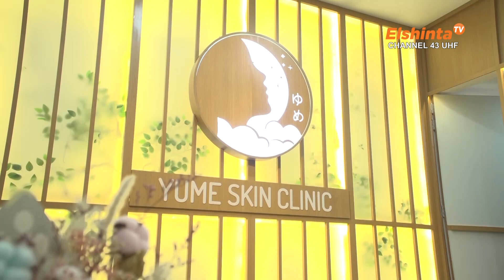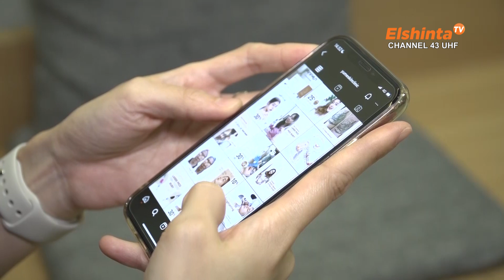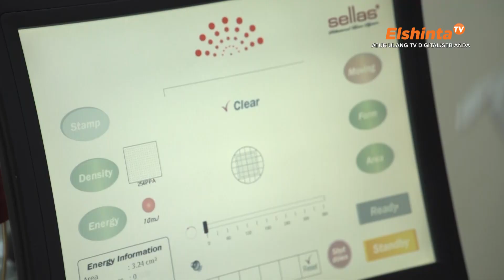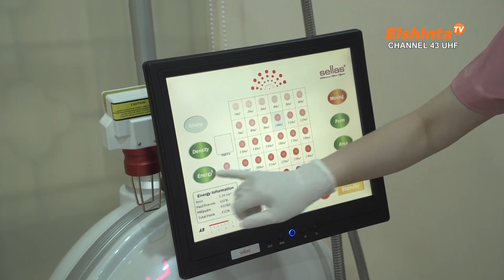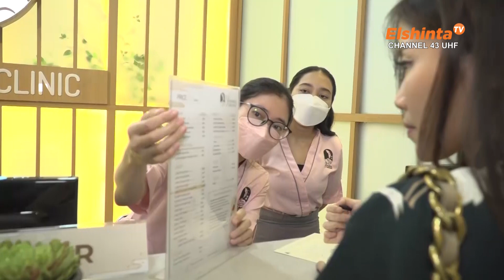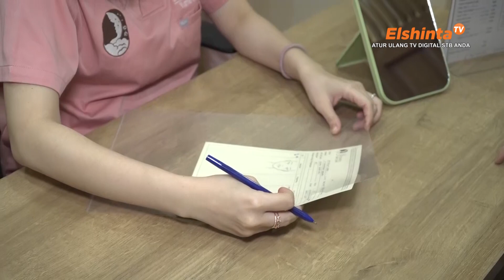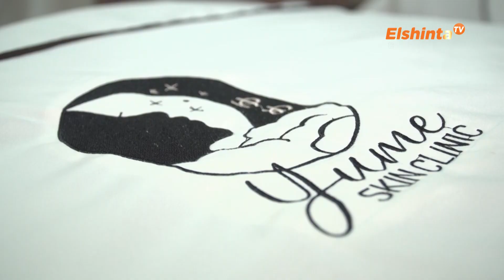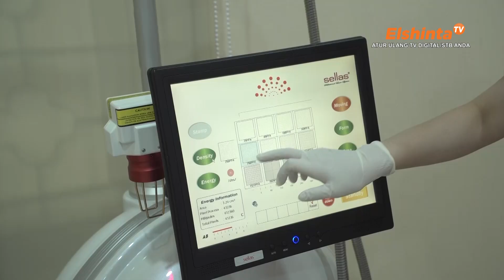[E-STYLE] Yume Skin Clinic, Klinik Kecantikan di Kembangan, Jakarta Barat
Maksimalkan penampilan anda dengan berbagai macam perawatan kecantikan bersama Estyle di Yume Skin Clinic @yumeskinclinic

Saksikan EStyle Episode Yume Skin Clinic pada :
🗓️ Sabtu 21 Januari 2023
⏰ 15.00 WIB

🗓️ Minggu 22 Januari 2023 (Tayang Ulang)
⏰ 15.00 WIB

ElshintaTV